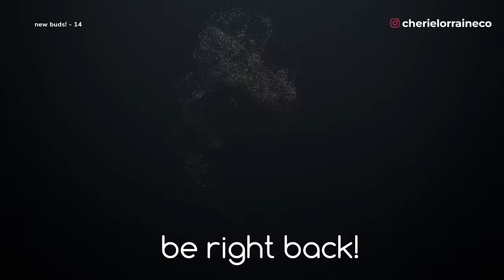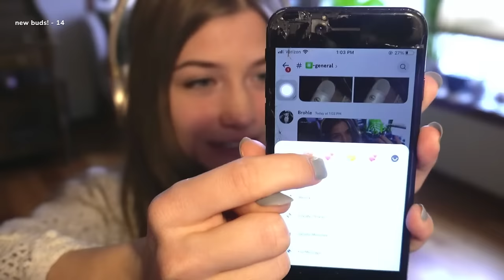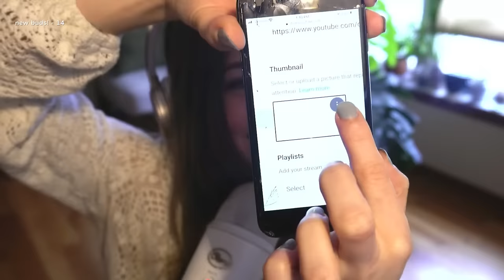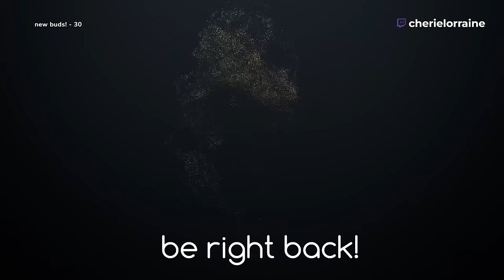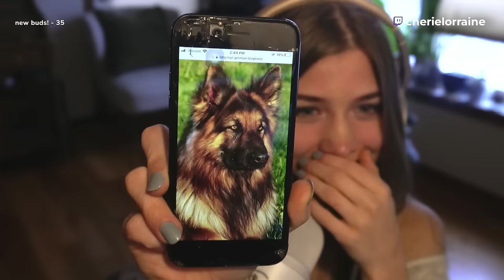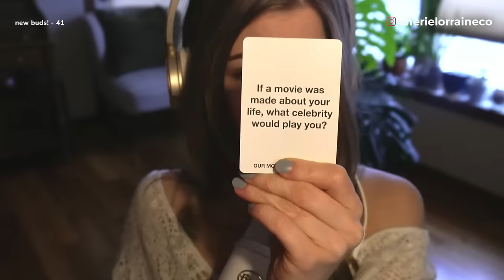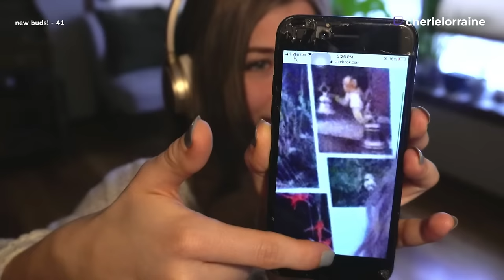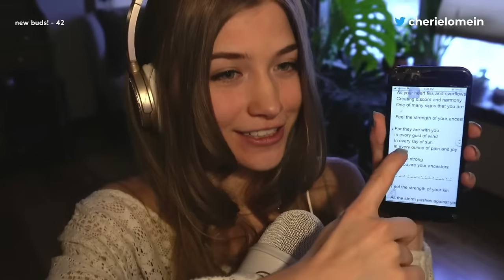🔴LIVE | Spending My Afternoon With YOU!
Come join us in the chat on Twitch!